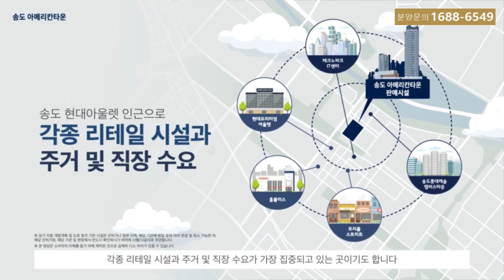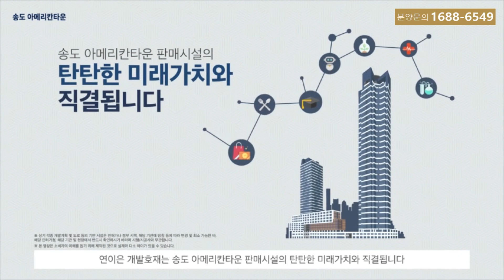송도 아메리칸 타운